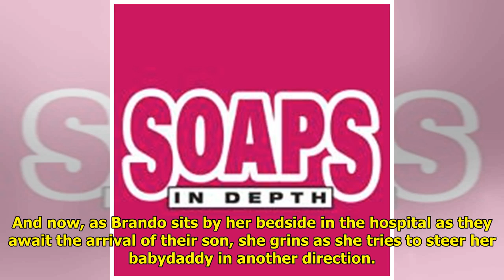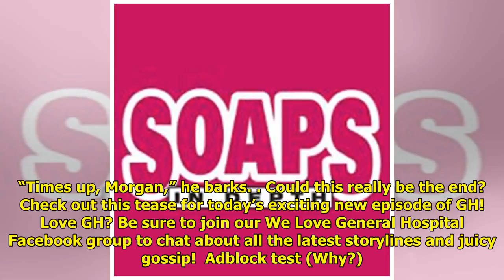GH Spoilers 11/18/21: Jason's Time Is Running Out!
Tensions are rising in these G...